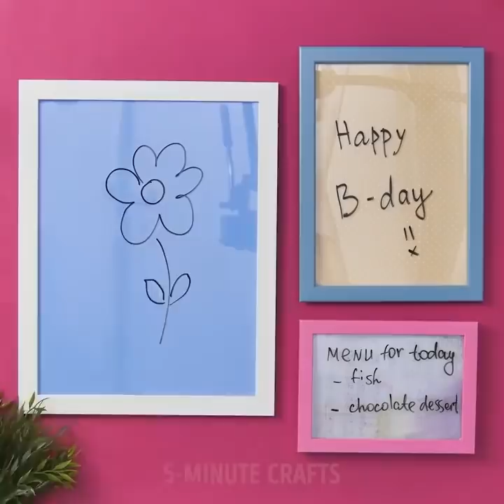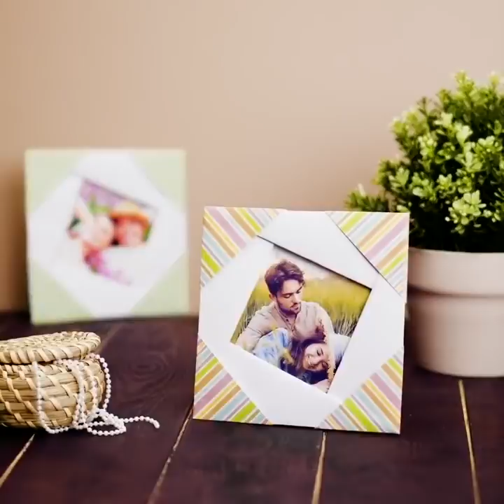観たら絶対試したくなる！36の信じられないDIYアイディア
キッズのための簡単な手作りアイディア

毛糸で色んなものを作れるってご存知ですか？ブレスレット、ネックレス、植木鉢を釣ることもできます。この動画を観れば、これらすべてが簡単に作れますよ。好きな色と模様を選ぶだけです。毛糸はイヤホンのコードを修理したり、カラフルにしたりするのにも使えます。まずは好きな色を選びましょう！

アームニッティングで編んだブランケットってすごくおしゃれなんですよ！最近一番流行っているインテリア雑貨の一つなんです。このブランケットの作り方はとても簡単です。簡単で手早く作れるテクニックをお教えしますね。大きなブランケットは、すてきなインテリアになりますよ。友達にあげるかわいいギフトにもなります。

次は結び目のクッションです。買うと高いので、作って節約しましょう。作り方は、きれいなタイツに気泡ゴムか綿を詰めて、動画でやっているとおりにきれいな結び目を作ったら出来上がりです！

白い松ぼっくりを使って美しいリースを作れますよ。まず松ぼっくりを見つけ、漂白します。バケツに水と漂白剤を入れ、松ぼっくりを一日つけておきます。そうしたら液から出して、タオルで水気をふきましょう。プールヌードルを2本用意し、接着剤でくっつけます。そして松ぼっくりも接着剤でつけたら出来上がりです！

古いTシャツを再利用するクールなアイディアもありますよ！Tシャツを切って、おしゃれに植木鉢を吊りましょう。

プラスティックの再利用は、ごみを減らすためにはとてもいい習慣です。ペットボトルでブレスレットを作ったり、ストローでお金をかけずに美容の道具を整理したり、かわいいボタンを作ったりする方法をご紹介します。

タイムスタンプ:

00:09　アームニッティング

02:48　DIYのキーホルダー

13:01　毛糸のブレスレット

19:32　松ぼっくりを漂白

23:18　紙でおしゃれな手作り